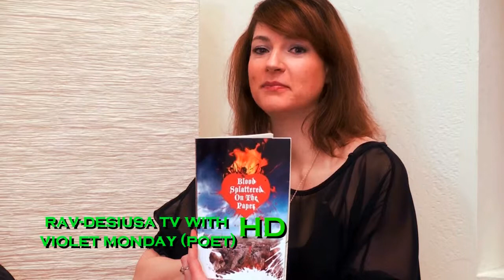VIOLET MONDAY AND RAV HD